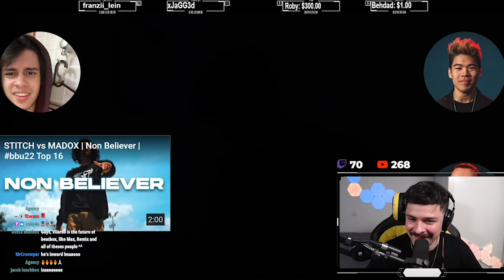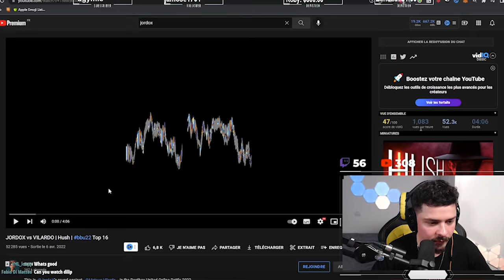COLAPS REACTS | VILARDO vs. JORDOX | bbu22 | Top 16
ESH

LIVESTREAM RULES :

1. Be kind to each other.
2. Be respectful to moderators.
3. French/English/Spanish only (I only speak those languages).
4. No self promotion or advertising of any kind.
5. No spam or type in all caps.
6. No hate-based chat or controversial topics.
7. Do not ask Colaps to copy another beatboxer.
8. HAVE FUN!

SPECS :

Processor : AMD Ryzen 7 3700X 8-Core Processor 3.59GHz
Ram : 32,0 Go
Motherboard : B450 AORUS ELITE
Graphics card : NVIDIA GeForce GTX 1060 6GB
Mouse : Madcatz Rat 8+
Mouse pad : Razer Goliathus Chroma
Keyboard : Razer Ornata Chroma
Headset : Razer Nari Ultimate
Microphone : Shure SM7B